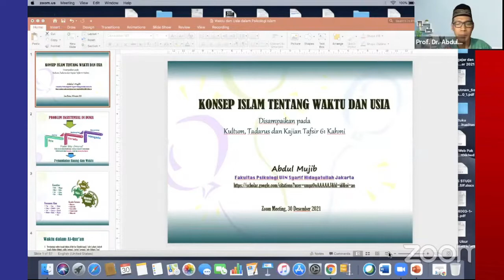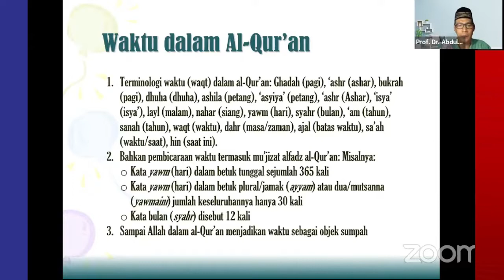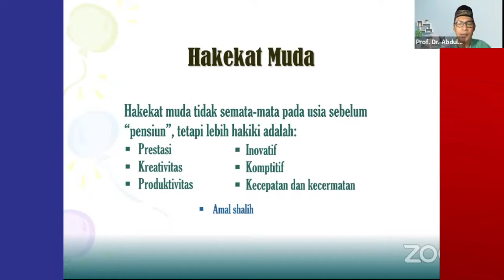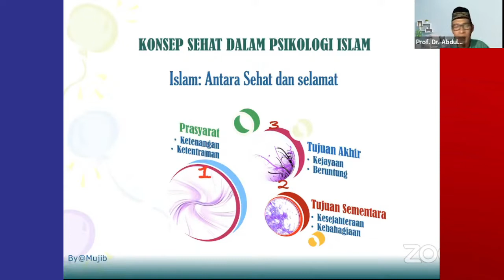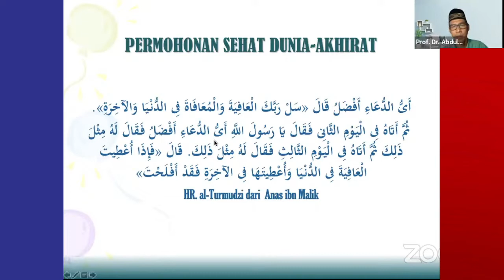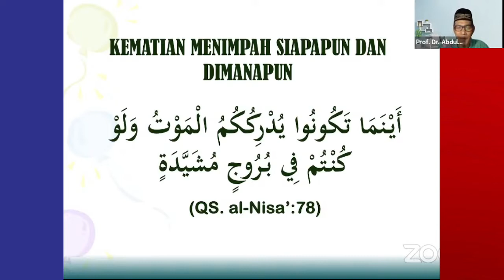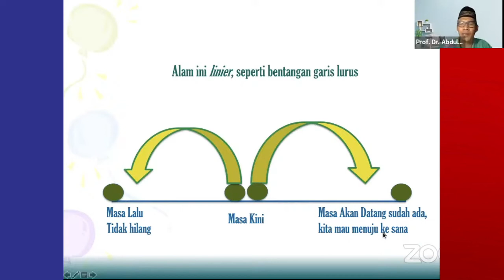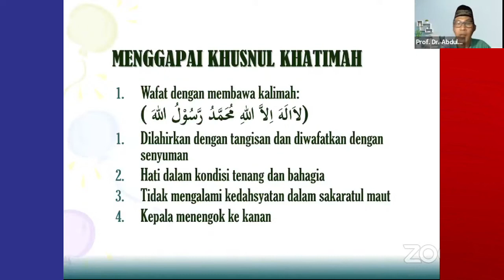Menyambut tahun baru [waktu & usia dalam Psikologi Islam]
Prof Mujib
Pakar Psikologi Islam